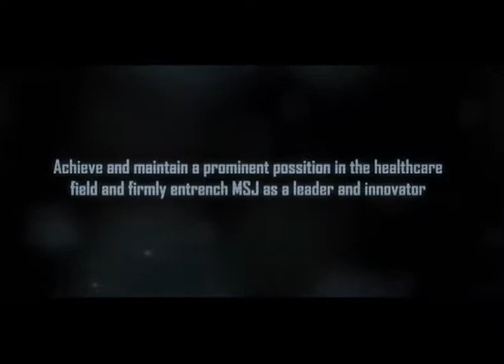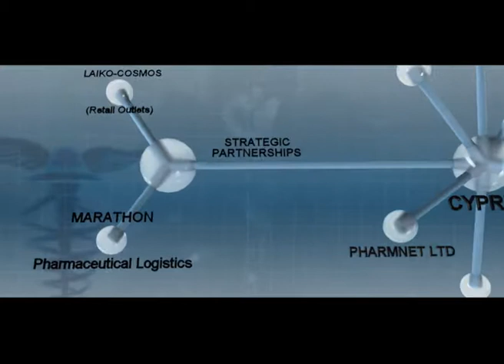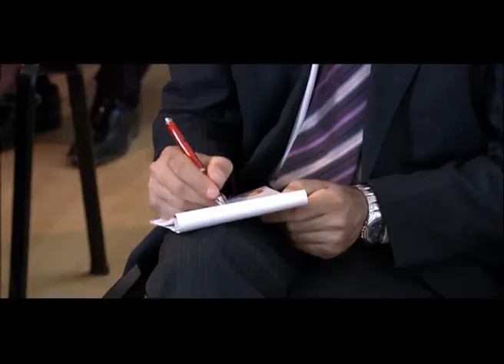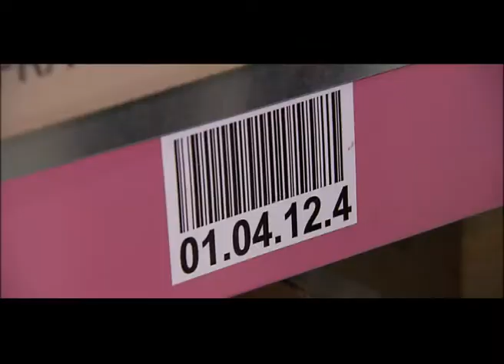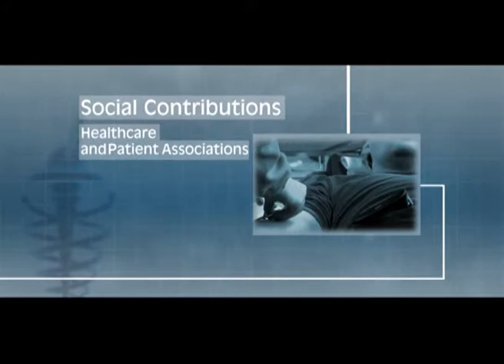MSJ Corporate Video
MSJ Group Video 2015